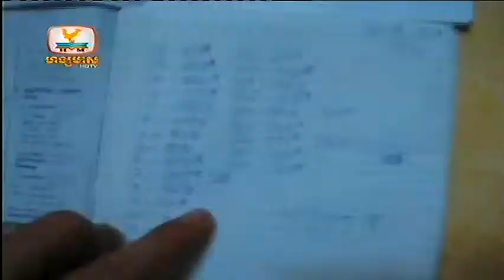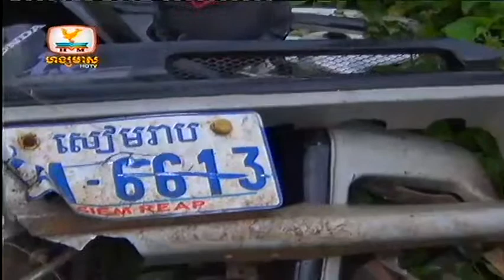Daily Express News on HM HDTV (08 08 2013) Part 06